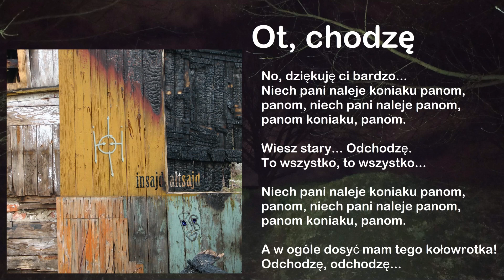Ot, chodzę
RS&GB „Inside Outside Inside”
muzyka i produkcja Bogusz S.